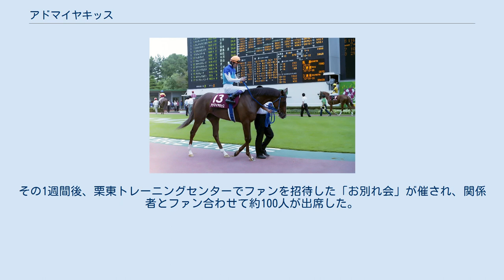アドマイヤキッス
アドマイヤキッスとは日本の競走馬である。
おもな勝ち鞍はチューリップ賞、ローズステークス、愛知杯、京都牝馬ステークス。
 2005年7月10日に阪神競馬場の新馬戦でデビューするが、直線が塞がる不利もあり2着に敗れる。
続く未勝利戦ではハナ差の2着、中1週で臨んだ未勝利戦を5馬身差で優勝して初勝利を挙げ、休養に入る。
 年が明け2006年、初めて鞍上に武豊を迎え3月のチューリップ賞に挑む。
半年振りの実戦、1勝馬の身での格上挑戦であったがテイエムプリキュアに次ぐ2番人気に支持され勝利。
これにより次走の桜花賞では1番人気に支持されるが、キストゥヘヴンの2着に終わる。
続く優駿牝馬（オークス）では再び1番人気に推されたが、カワカミプリンセスを差し切れず4着に終わった。
 秋のGI戦線に向けての初戦はローズステークス。
シェルズレイが後続を大きく引き離して逃げたが、最後は追い込んで勝利を収めた。
そして桜花賞、オークスに続いて1番人気に推された秋華賞では牝馬三冠競走の最後の1冠を目指してのレースとなったが最後の直線で伸びきれず4着に敗れ、続くエリザベス女王杯でも6着と敗れた（このレースは1着入線のカワカミプリンセスが斜行により降着となったため、5着に繰り上がっている）。
 年内最終戦となった愛知杯ではトップハンデを背負いつつも、1番人気に推される。
レースでは道中4番手を追走すると直線抜け出し人気に応え優勝し、3つ目の重賞を獲得した。
なお鞍上の武は愛知杯初勝利であった。
 年が明け、古馬となった4歳シーズンは追い込んでは届かずのレースが続き、7戦して最高着順は府中牝馬ステークスと連覇を狙った愛知杯の3着が最高という成績だった。
さらに、アドマイヤオーラの問題も有り武豊が鞍上から降ろされてしまう。
しかし2008年初戦の京都牝馬ステークスで差し切り勝ちを収め、1年2ヶ月振りに重賞4勝目をあげた。
なお、この勝利はサンデーサイレンス産駒のJRA通算2700勝、安藤勝己のJRA通算800勝と記念の勝利であった。
 その後ヴィクトリアマイルに向けての調教が積まれていたが、2月27日に右第3中手骨の骨折が判明。
手術が行われ無事に成功したが3月4日に静養中の栗東トレーニングセンターの自馬房にて疝痛を発症し、苦痛で暴れた際に患部に新たな開放骨折を発症。
予後不良と診断され、安楽死の処置がとられた。
その1週間後、栗東トレーニングセンターでファンを招待した「お別れ会」が催され、関係者とファン合わせて約100人が出席した。